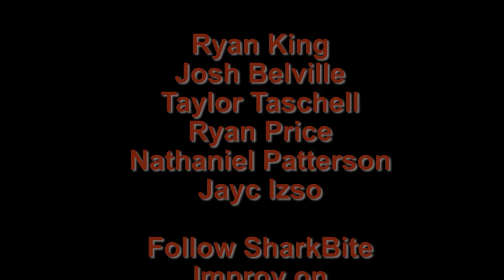Freeze Tag - Sharkbite Improv Nibbles Episode 03